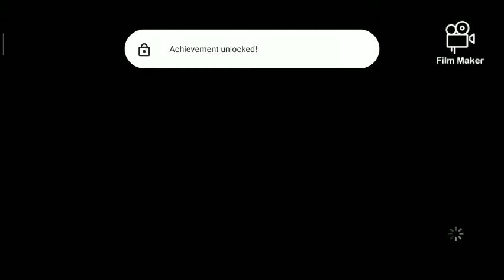WDM | E.01 | tha walking dead | story Mode and survive game play | MegaXstar gamerzz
WDM | E.01 | tha walking dead | story Mode and survive game play | 7's gamer zz